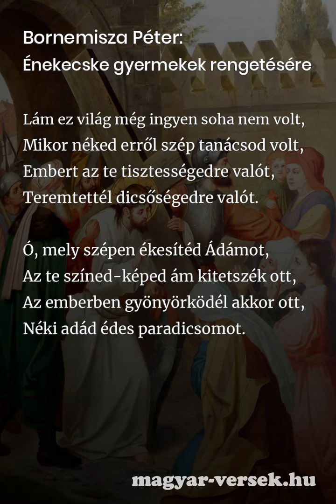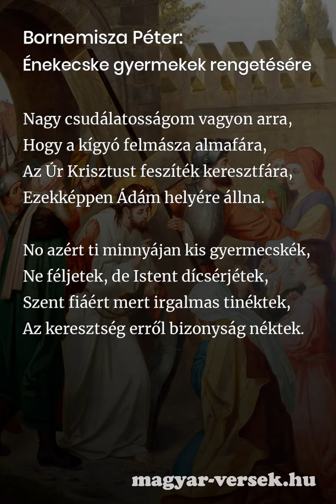Bornemisza Péter: Énekecske gyermekek rengetésére [Vers]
Bornemisza Péter: Énekecske gyermekek rengetésére. A magyar költő, Bornemisza Péter verse. Költészet, szép magyar versek. Gyere, olvasd el te is